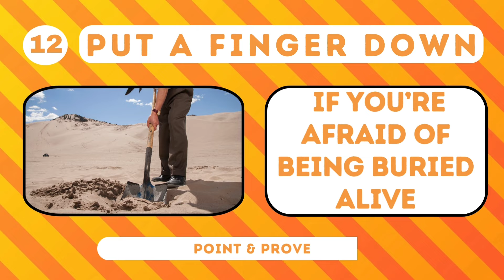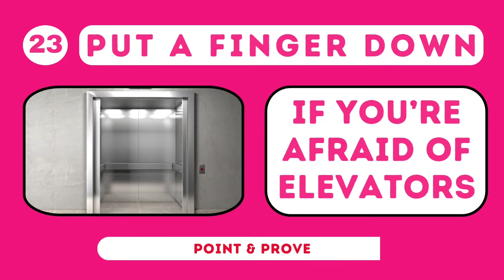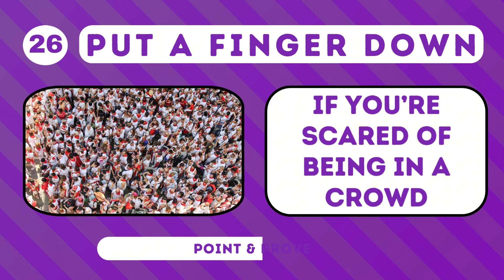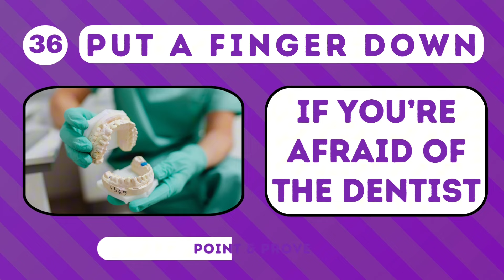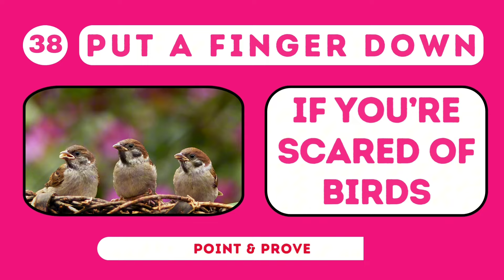Put A Finger Down If Fear Edition 😱 | Put A Finger Down If Scared Quiz TikTok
"Join us for a 'Put a Finger Down' challenge all about fears! From creepy crawlies to public speaking, see how many of these common fears you share. Play along and discover what gives you the chills!"

fear scared quiz
fear challenge
power quiz
quiz blitz
quiz it
quiz kingdom
ailey quiz
aesthetic quiz
the quiz show
quiz madness
glam quiz
pointandprove
point and prove
put a finger down fear edition
put your finger down fear edition
finger down fear edition
put a finger down tiktok
put a finger down challenge
put finger down if fear edition
put a finger down if fear edition
put a finger down if fear
TikTok challenge put a finger down
TikTok challenge put a finger down fear edition
TikTok challenge put your finger down if fear edition
put your finger down if fear edition
put your finger down if fear edition TikTok challenge
TikTok challenge put your finger down if scared edition
put your finger down if scared edition
put your finger down if scared edition TikTok challenge